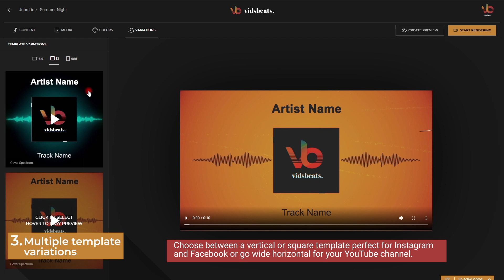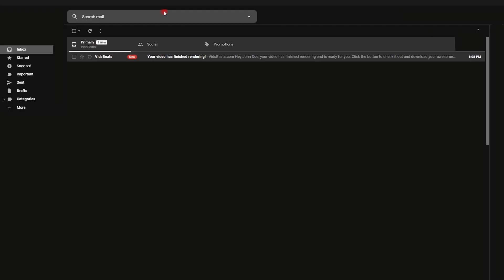How to make Audio Visualizer Online (Music Visualizer Tutorial)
Simply upload your track and artwork and get a professional music visualization in a few minutes.
Perfect for YouTube channels, social media promotions, album presentations, and a lot more.
Present your music in a unique way.  Give this service a free try right now!